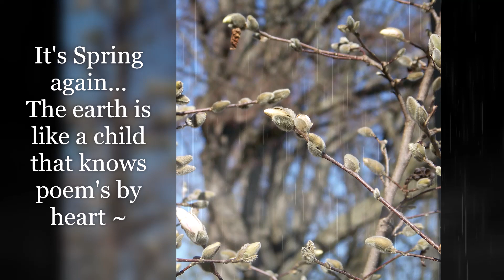Pussy Willows' Bloom! Relax/Study/Sleep-Rain/Music/Poems~April Showers/May Flowers~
"Nature Photography is a love affair with Mother Earth"~ T.R. ~First awakening your senses to the Beauty & Magic of Mother Nature that's in progress. You can use this for relaxation, meditation, awareness, study, and/or sleep.
Pussy Willows were blooming so beautifully at this time of year...(I was fortunate to catch them slowly blooming each day) Maybe, you'll even hear a hint of a birds love song- while so happy to be bathing in a summer breeze? :-) Rain, and Lovely Music that will have you feeling a nice gentle peace within. You may decide to fall asleep at the end with the rain- and the dark peaceful forest, knowing you're tucked in safely in your own home, and feeling pampered by Mother Earth. :-)
Poem...
*Pussy Willow
Close your eyes
And do not peek
And I'll rub Spring
Across your cheek
Smooth as satin
Soft and sleek--
Close your eyes
~Aleen Fisher~

*I know a little pussy
Her coat is silver gray
She lives down in the meadow
Not very far away.

Though she is a pussy
She’ll never be a cat.
She is a pussy willow.
Now what do you think of that!

Meow, meow, meow skat!

YAY~It's...SPRING Again, and ~April Showers really do 'Spring' May flowers ~ :-)
FEEL the inspiration that comes along - while also feeling inner peace. ~ :-)

Credits: Very first Image of leaves, bird on the tree bush moving image & dark forest- The Wonderful Photographers/Videographers at Pexels.com
The Rain tech & word/editing...
And all other (Pussy-willows) photo images & video editing created by Photography Musings~ T.R. ~ (It was such fun watching the pussy willows blooming day by day. :-)